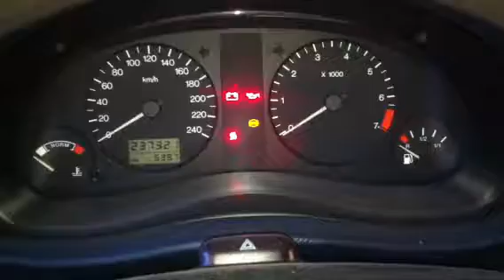Z5340 Двигатель Ford Galaxy 2.3i Y5B